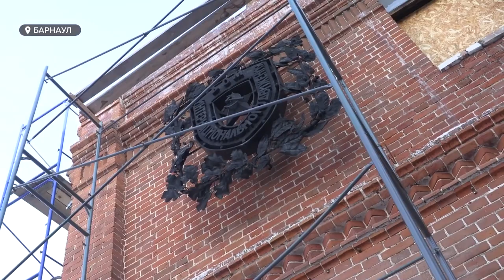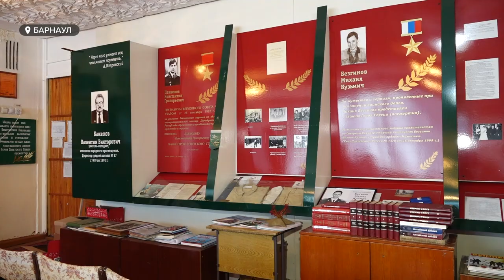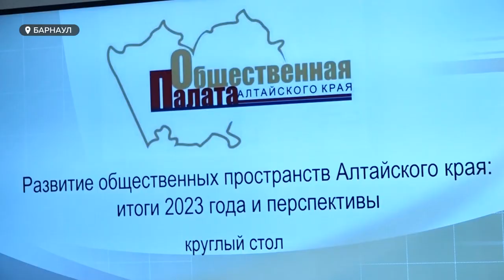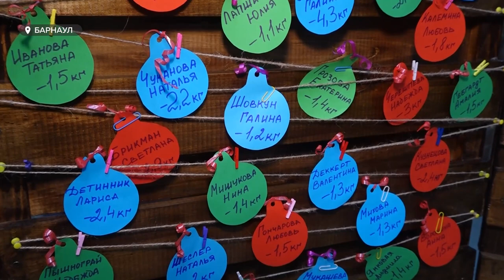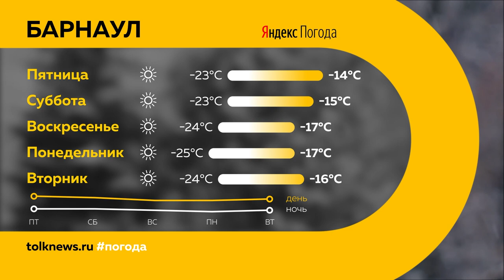«День с Толком».18.01.2024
Смотрите в выпуске:
00:00 Анонс
00:50 Победа алтайских спортсменов в Китае
01:37 Подготовка крещенского городка
03:38 Противопоказания к купанию в проруби
06:18 Реконструкция Дома афганцев
08:58 Акция памяти "Блокадный хлеб"
10:25 Развитие парков
15:01 Социальные предприниматели
18:34 Юбилей школа моды "Светлана"
21:14 Куда сдать новогодние ели
23:00 Погода